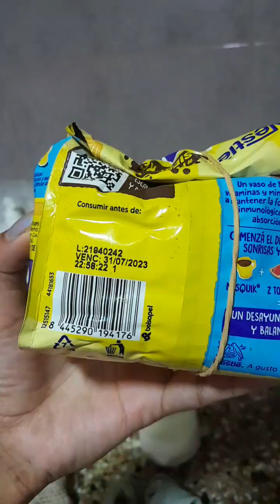vlog calor 🔥 pasandoelrato